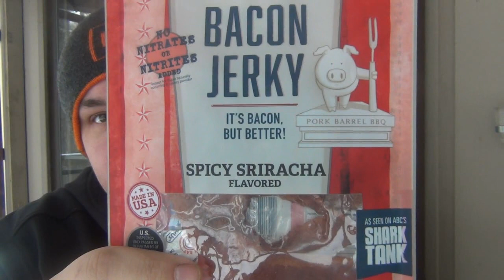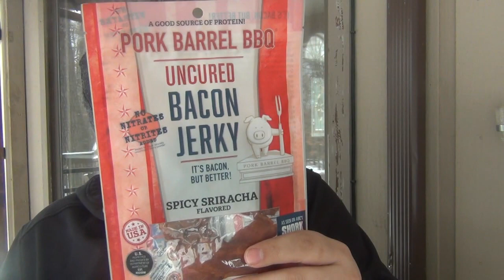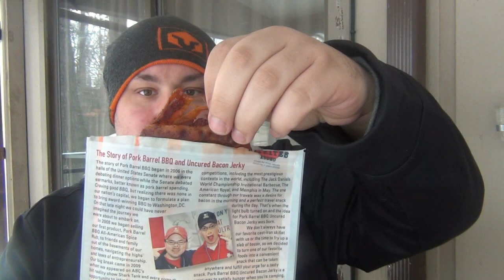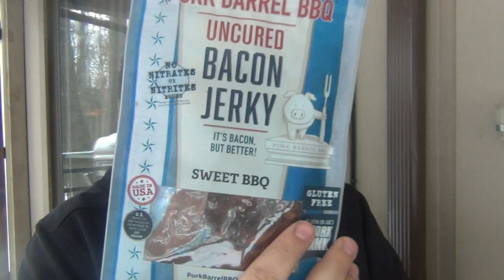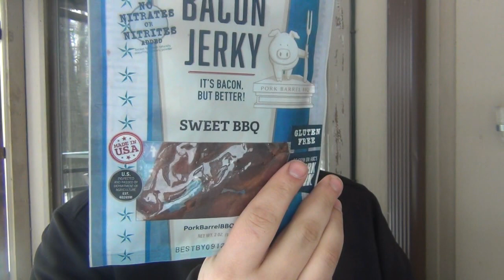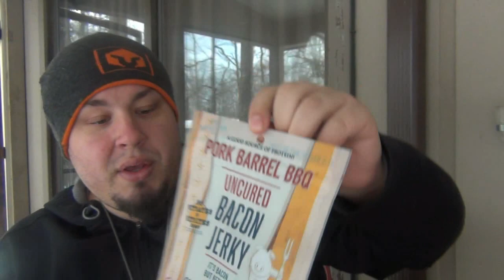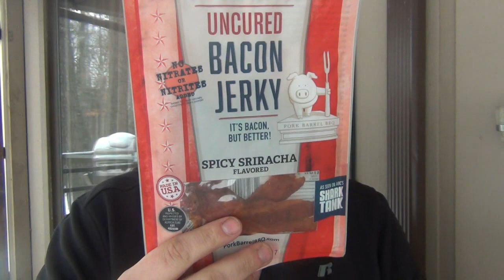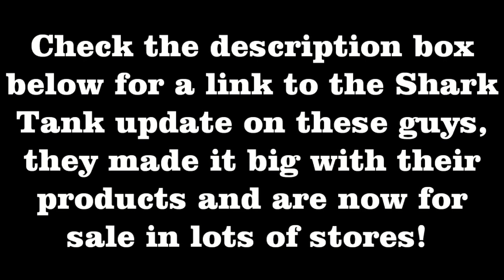Pork Barrel BBQ Bacon Jerky (Shark Tank Success Story) Tasty Treat For Sure!!!